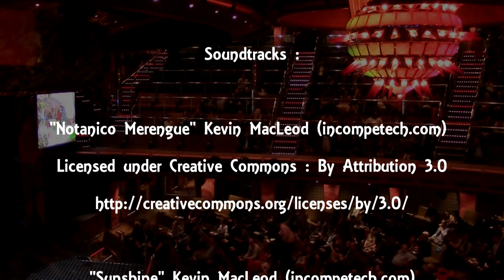Costa Pacifica Crew Members Show - I Have A Dream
Cruising with Costa, offers the perfect setting for a reunion. Onboard there are menus, activities and a variety of entertainment designed to suit every family member.

The crew members are also the protagonists of a sublime show highlighting their talents !!